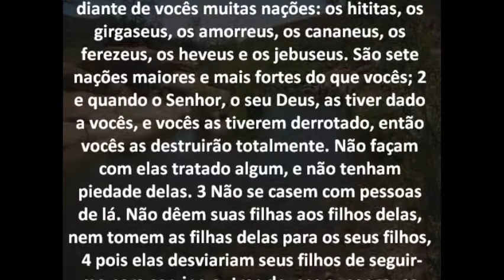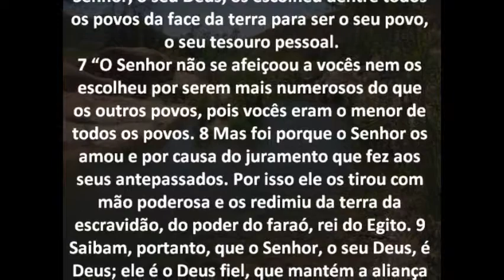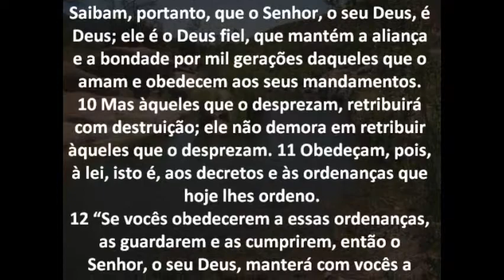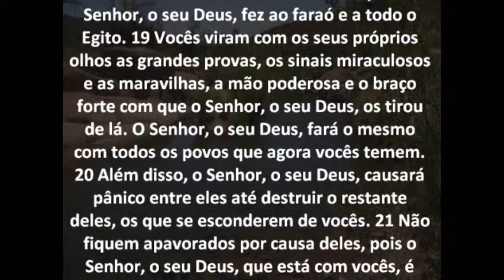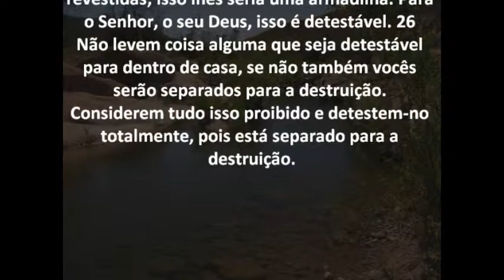Deuteronômio Capítulo 7 Bíblia em áudio e escrita Versão NVI